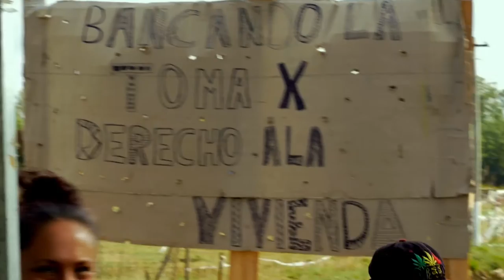[ANTV] Antes del desalojo: Festival en el Barrio Nueva Esperanza, Merlo (13-02)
Cobertura realizada por Antena Negra Tv del festival realizado en el Barrio Nueva Esperanza, el fin de semana anterior a ser violentamente desalojados por la policía. La ilusión y la alegría de miles de familias es lo que intentan destruir.

Canal Digital 20 TDA (Televisión Digital Abierta)
Canal 4 de aire (Zona Caballito, BsAs)